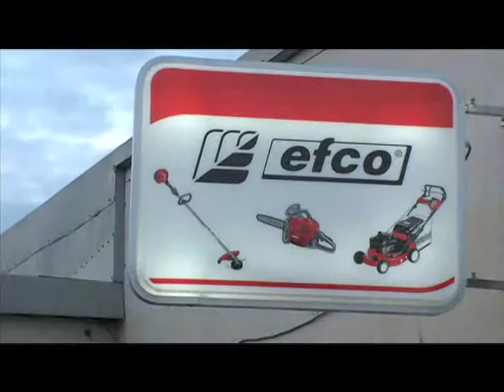Garden Equipment Swindon - Homeland Garden Machines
Welcome to Homeland Garden Machines Ltd in Great Coxwell, The home of quality affordable garden equipment and machines. find more out